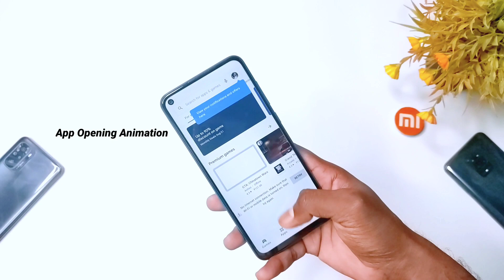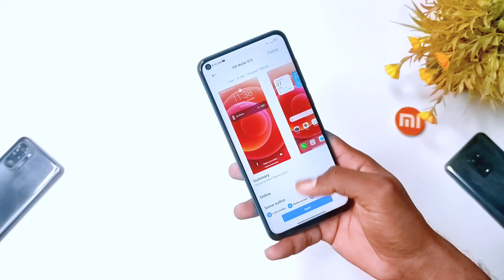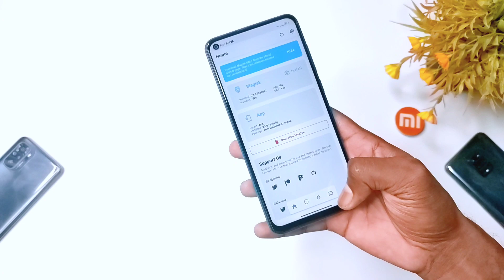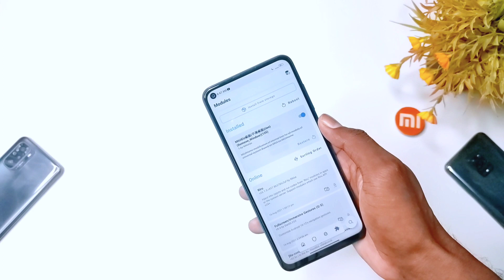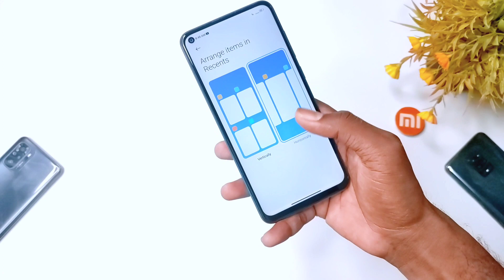Install IOS System Animation Any Xiaomi Phone | Redmi Note 9 Install IOS Animation And Recent Panel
About Video:-
Hello Guy's Welcome back To another Brand new video. so guys aaj ke is video ke andar, me aapko IOS ki system apane koi bhi phone me kese Install karna hai isake bare me batane wala hu.

Music credit 🎶
Guys please support.